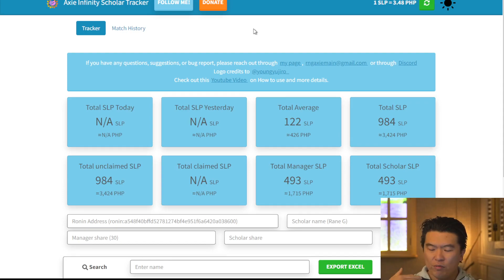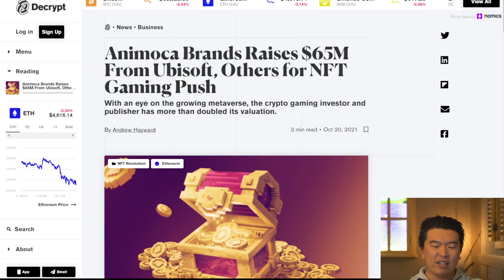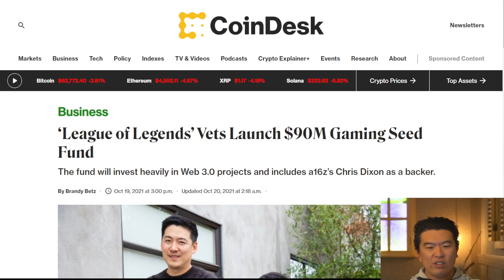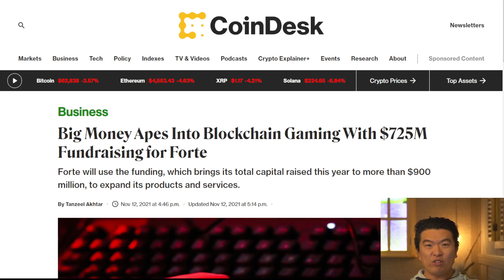NFT Gaming - Vorsicht Falle !